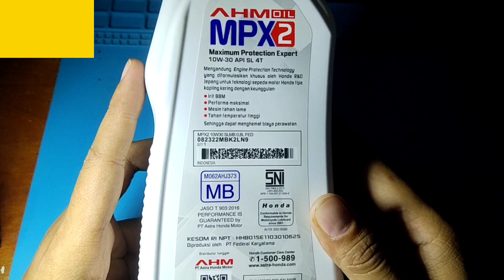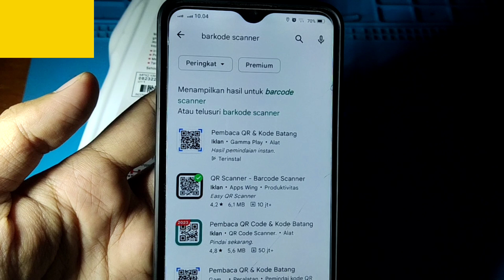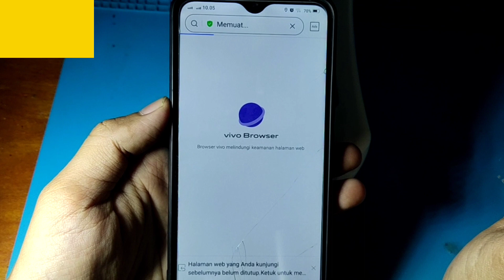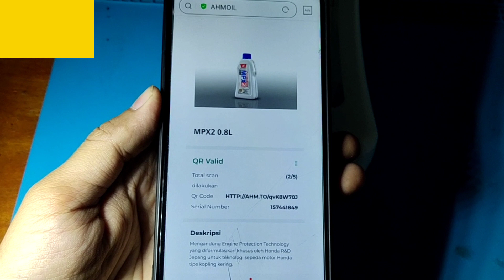CARA TAU OLI AHM MPX ASLI LEWAT HP